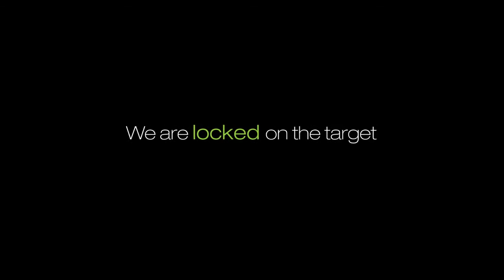SILVERLINE Premium Inselhaube Lift-Up Isola - Reif für die Insel?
- Haube ist stufenlos höhenverstellbar bis 10 cm –
für freie Sicht in der Küche und optimalen Wrasenfang
- Extrem geräuscharmer und effizienter Betrieb mit EBM-Papst DC-Motor
- Sparsame und moderne LED-Beleuchtung
- Hochwertiger 12-lagiger Edelstahl-Metallfettfilter
- Infrarot-Fernbedienung Edelstahl, inkl. Einbau-Kit
- Inkl. 3 x waschbarer Aktivkohle-Metallfilter
- In Weiß oder Schwarz erhältlich
- Gewinner des Preises "Design Turkey - Good Design Award 2014